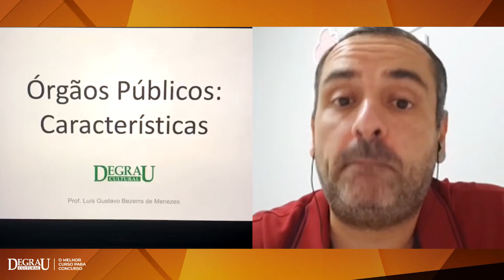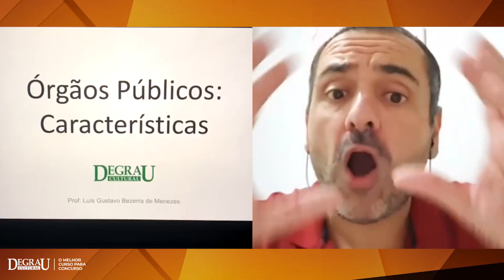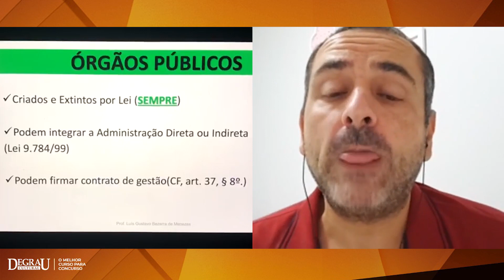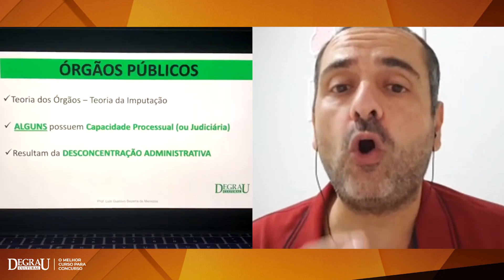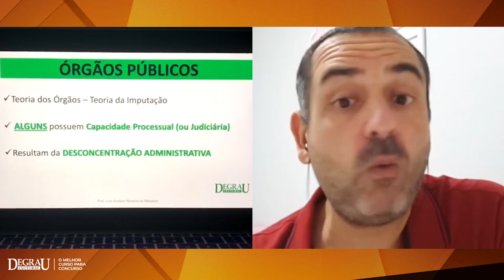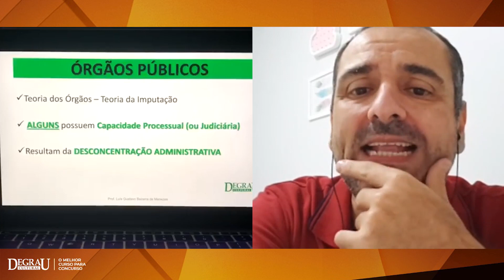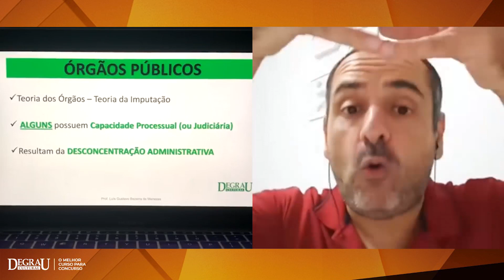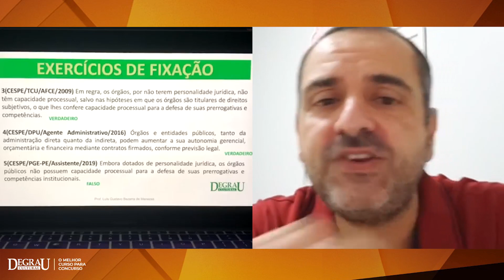Live Degrau 2020 - Direito Administrativo: órgãos públicos - Prof. Luis Gustavo